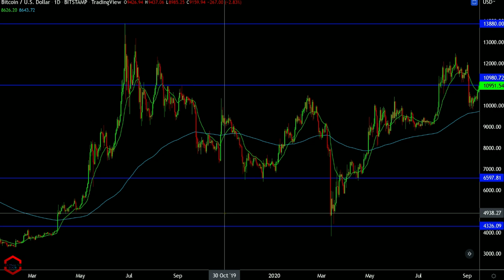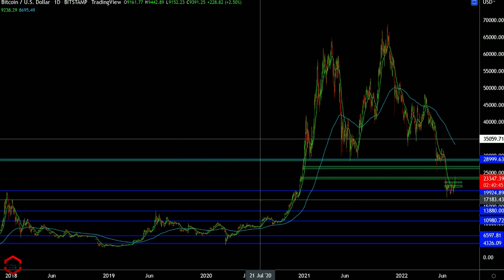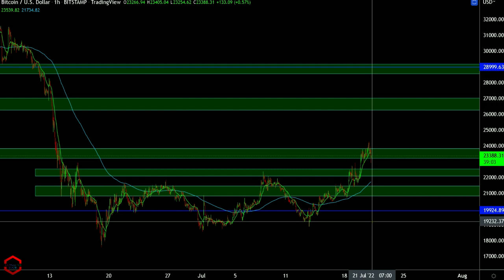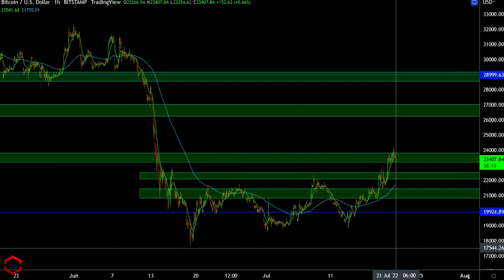bitcoin crash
Trading bitcoin 20 juli 2022

yang mau daftar tradingview seperti saya, saya rekomen yang pro, murah meriah, ada diskon 50%

Analisa berikut hanya untuk edukasi & Hiburan,
menerimanya.